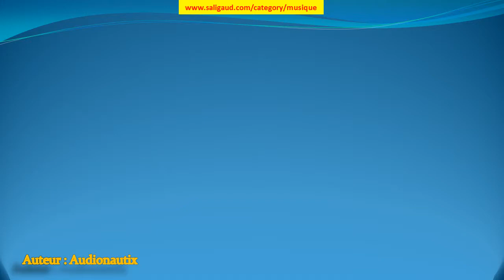Time Passing By - Audionautix (musiquelibrededroit)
Time Passing By by Audionautix (instruments : Basse Piano) (genre : Bandes originales) (humeur : Dramatique) (durée : 04:00 - 04:30)

Ces musiques sont GRATUITES et libres de droit, c'est à dire que vous pouvez utiliser les fichiers musicaux de cette bibliothèque dans les vidéos que vous monétisez.